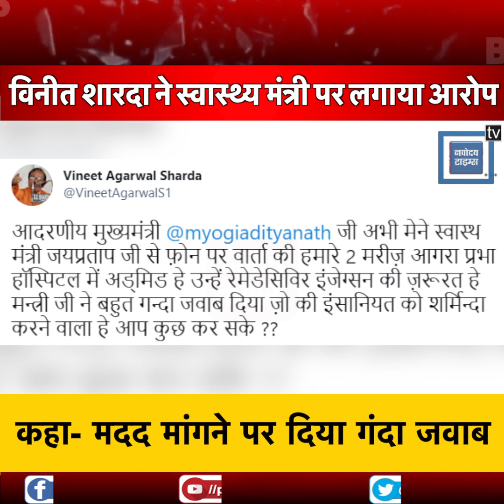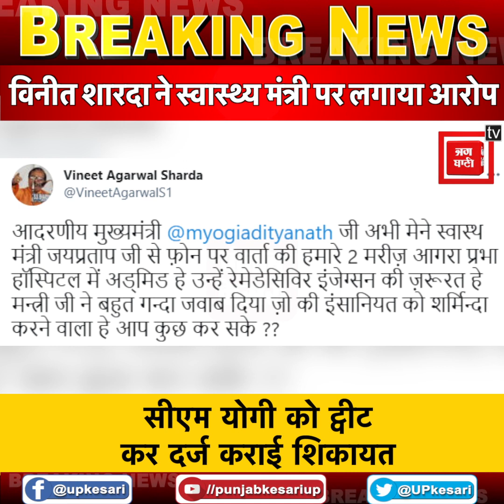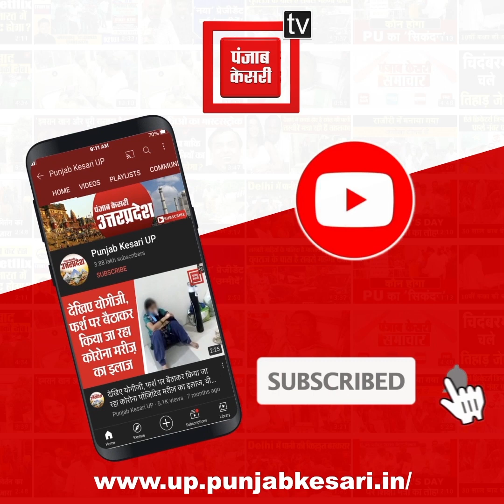BJP नेता विनीत शारदा ने स्वास्थ्य मंत्री पर लगाया आरोप, सीएम योगी को ट्वीट कर दर्ज कराई शिकायत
BJP नेता विनीत शारदा ने स्वास्थ्य मंत्री पर लगाया आरोप, CM को ट्वीट कर कहा- मदद मांगने पर इंसानियत को शर्मिंदा करने वाला जवाब दिया